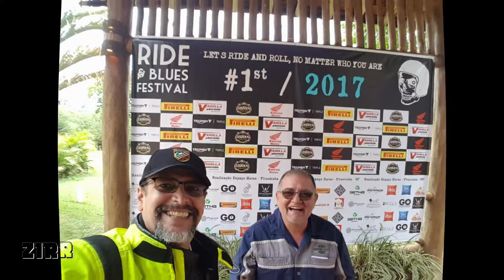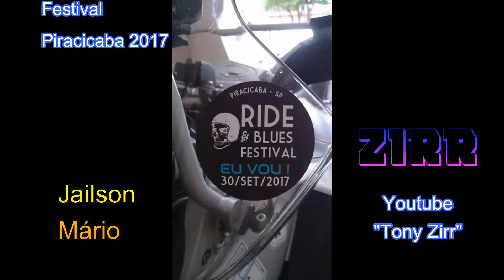SP-348 Ride & Blues Festival - Snow White - Zirr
Ride & Blues Festival 2017 no Espaço Haras Piracicaba
 Snowy White
√ Midnight Blues
√ Riding The Blues
# 1 Ride & Blues
    Festival
    Piracicaba 2017